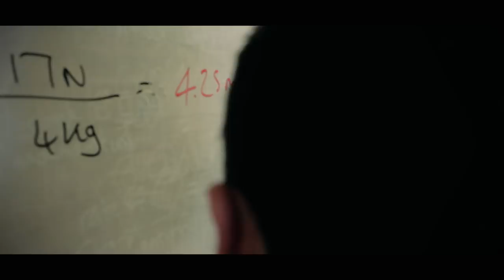The Bolt: Episode 2 - Groundhog Day Sneak Peak - Flash Fan FIlm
Here's a little teaser of our upcoming episode of The Bolt! We hope you guys are excited as we are. Also, thank you so much to our friend LottaExcite for his amazing work scoring this scene! Check out his channel below!